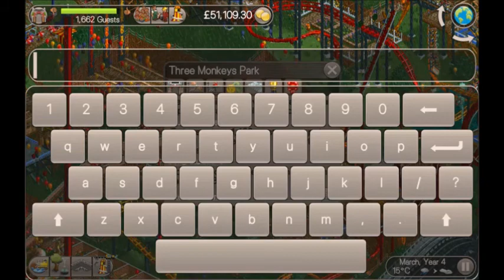Roller Coaster Tycoon Classic - Three Monkeys Park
In this video I play the Three Monkeys Park scenario on Roller Coaster Tycoon Classic.